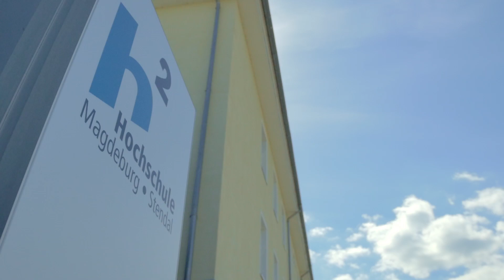„Wir machen viele Exkursionen und können selbst Projekte planen und durchführen.“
Katharina Lauterbach ist 21 Jahre alt, kommt aus der Nähe von Hof und studiert Angewandte Kindheitswissenschaften an der Hochschule Magdeburg-Stendal.

Illustration: studiograu.de